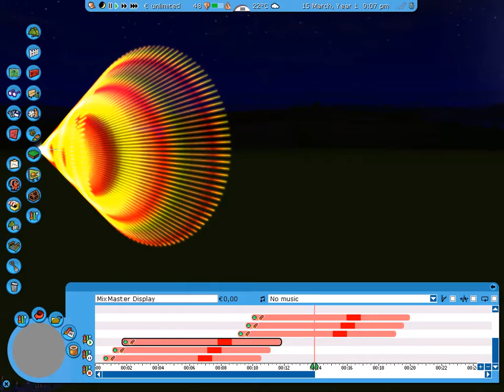Remix logo-show firework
This piece of firework is made for the show/ride intro that will be shown on a screen in the ride's queueline. To get an idea how it'll look in the end, check this pic:
Note, the logo is done, but this piece of custom scenery will be altered and enlarged.
Because this piece of firework/LED-show is customized to the max and also huge, this one will NEVER be released in public, I'm still not sure of the other LED-designs.